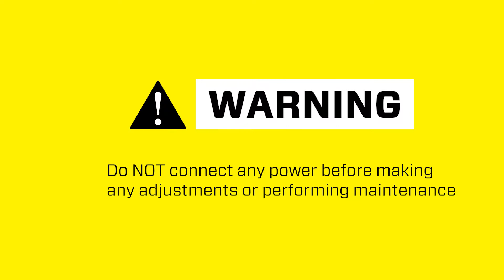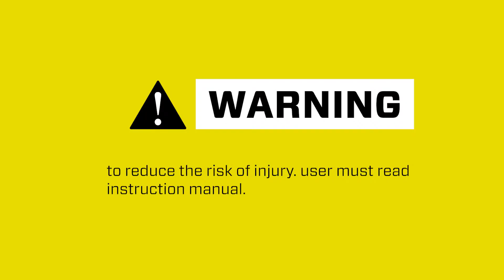CSPX2-M Unboxing SENIX 20V POLE SAW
MODEL: CSPX2-M

A polesaw (also known as giraffe saw) is a saw attached to a pole that is used for trimming or cutting tree branches, hedges, and other foliage that are beyond arm’s reach. The pole saw allows a person to reach targets at higher elevations without having to use a ladder.

Suitable for:
Tree Branches Pruning/Cutting
Orchard Pruning
Trim Hedges and Foliage
Clearing after Disaster
Cutting Wood that are out of your reach